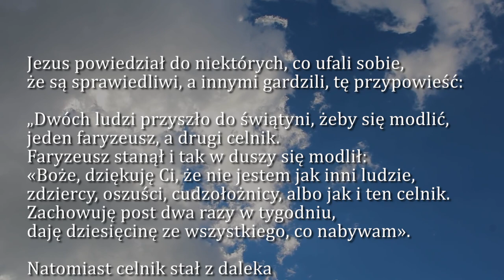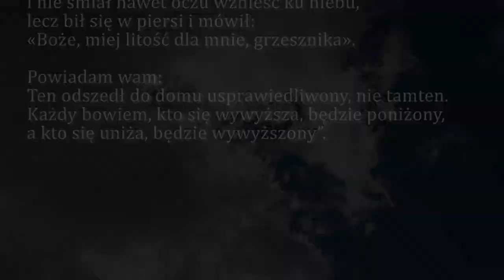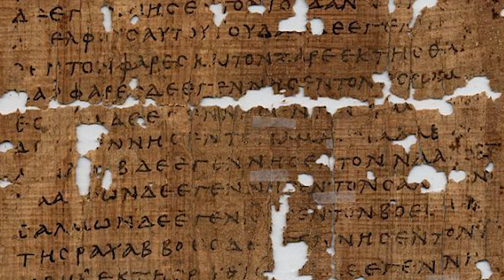Dobra Nowina na dziś | 23 października - XXX Niedziela zwykła (rok C)